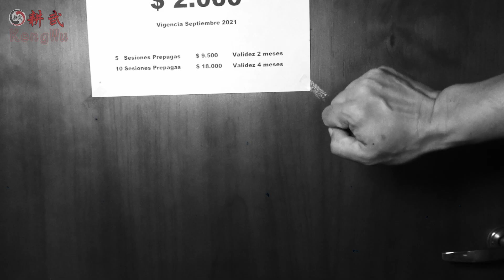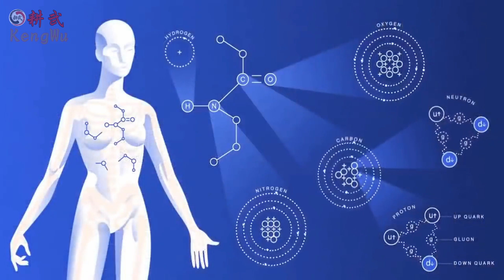Energía para sanar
Tenemos energía que se encarga de sanar el cuerpo. Cuando atendemos con un médico de la medicina tradicional china, hay que decirle cuál es la prioridad de nuestros problemas para ir solucionando de a poco y poder aprovechar mejor esa energía.

Si te gusta nuestro trabajo y quieres colaborar, puedes hacerlo de las siguientes formas:
CURSOS ONLINE en Español
CLASES ONLINE DE CHINO MANDARÍN
English ONLINE COURSES
HERRAMIENTAS